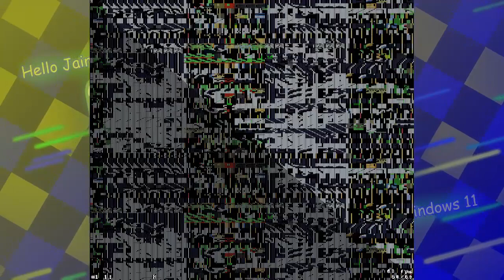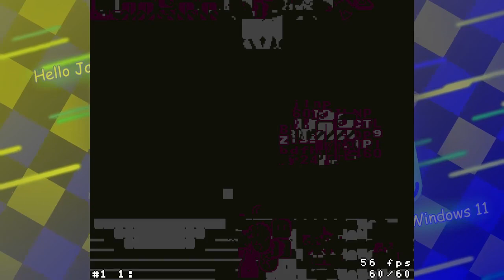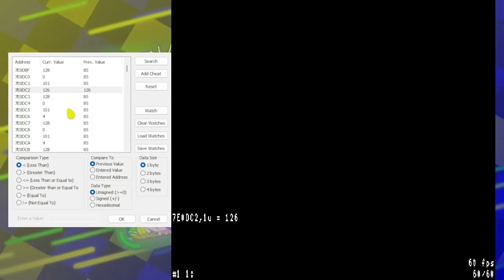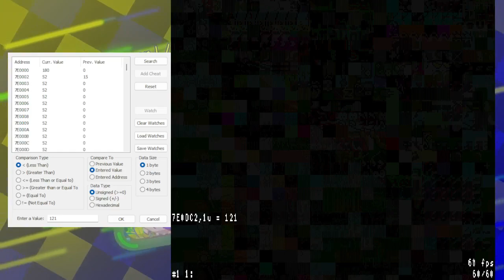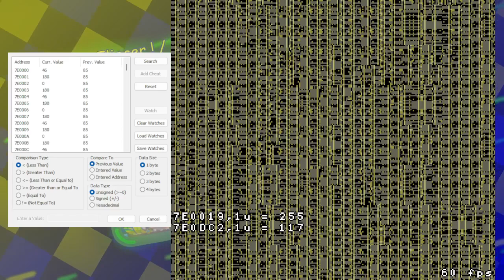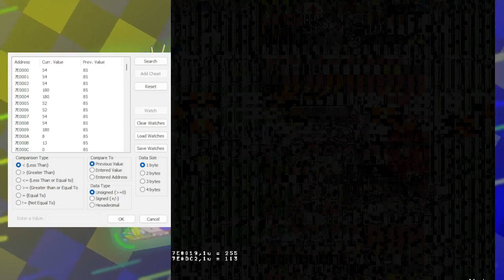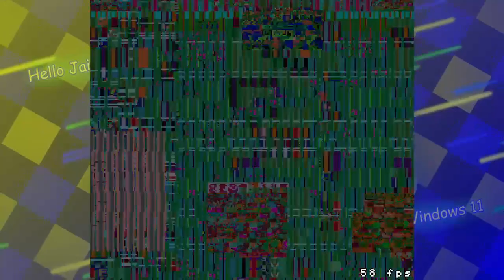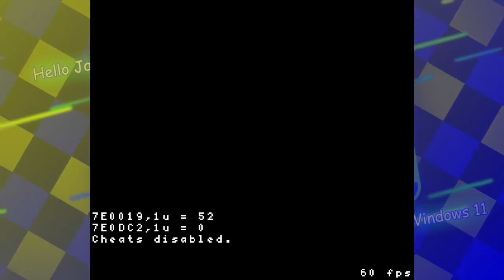JERN8322's On Video: SMW Crashed screen Part 7 (Longer video.)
👋 +-+ Welcome ! +-+ 👋

🗒️ +-+ The Note +-+ 🗒️
That too longest day of wifi waiting connecting.

✅ +-+ Read rules +-+ ✅
Please check for the read rules.

🕓 +-+ Times +-+ 🕥
Nothing.